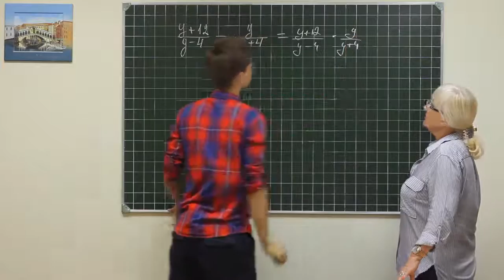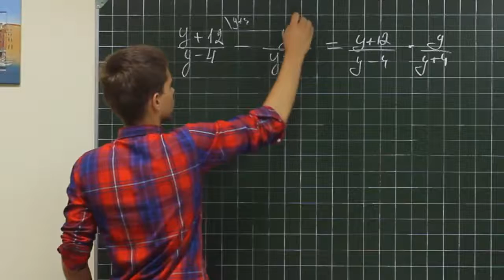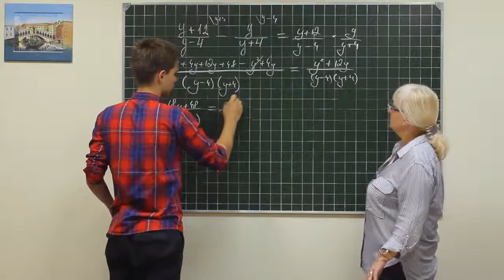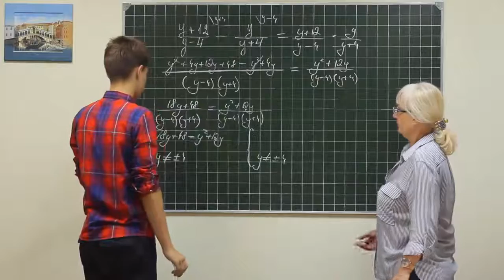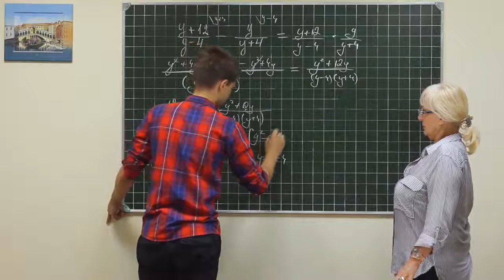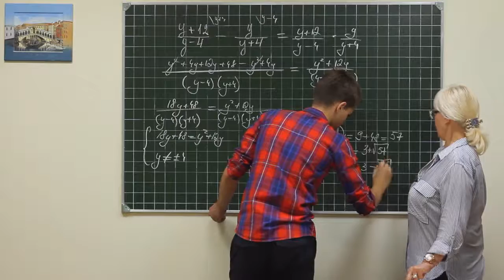Alg did 1244